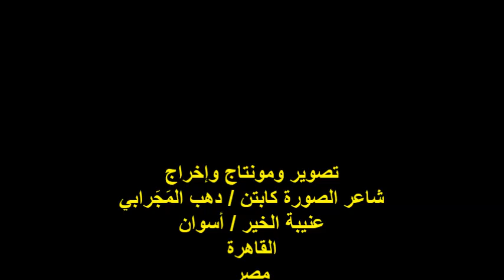عيد ميلاد فتافيت السكر/مبدعات الفرقة الاستعراضية/مكتبة مصر العامة/الزاوية الحمراء/الجمعة 22/11/2024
مهرجان عيد ميلاد فتافيت السكر / النسخة رقم 12
مؤسسة بيت الكنوز للثقافة والتنمية/الأديبة/شهناز البستكي
تقديم الشاعر المبجل الأستاذ / أحمد مرسي
الأستاذة الجليلة ومدربة الأطفال / هدى محمد
الفرقة الاستعراضية / إيد على إيد..أنت قريب ولا بعيد
مها/بسملة/دعاء إسلام/جودي علاء/سارة محمد/كنزي/ديما محمد
المكان : مكتبة مصر العامة / الزاوية الحمراء / القاهرة